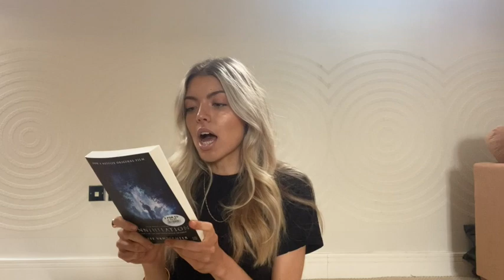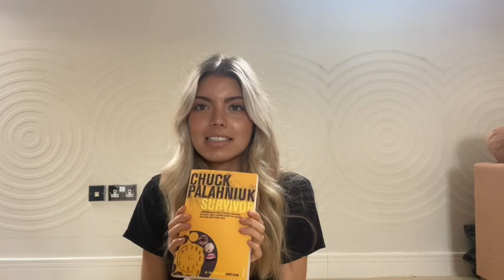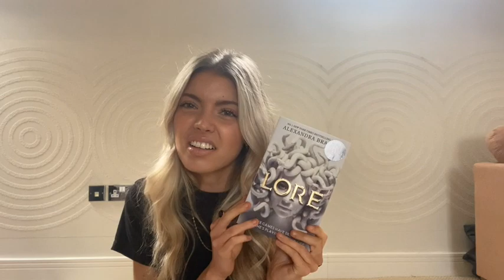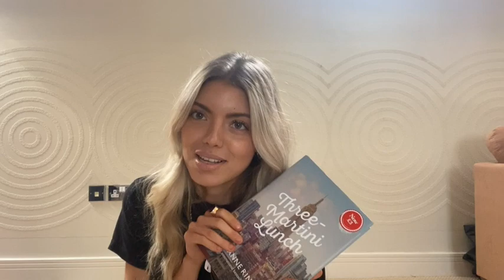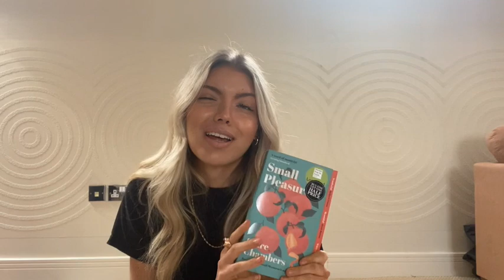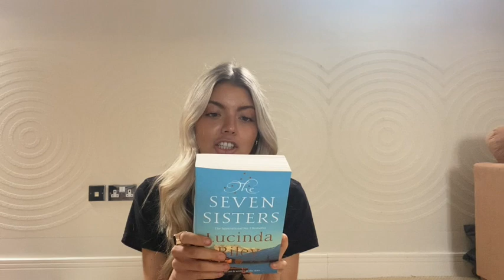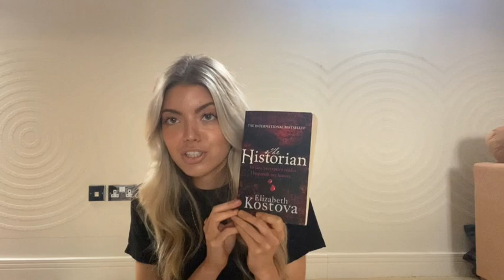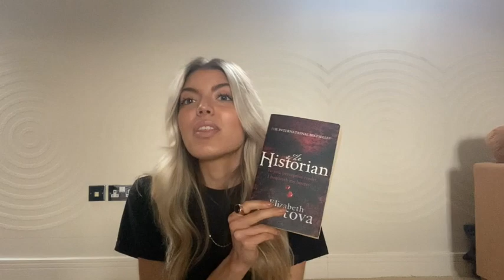A Big May Book Haul | My First Video! - What_G_Reads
Welcome to my first video everyone! I've taken the plunge and finally made a booktube channel and I thought that there was no better place to start than with a good ol' book haul. So here are a few books I've picked up during the month of May and a decent bit of chatter in between. Let me know what you think of the video or of any of the books I've mentioned and do like and subscribe if you think this is a decent first go at a video!